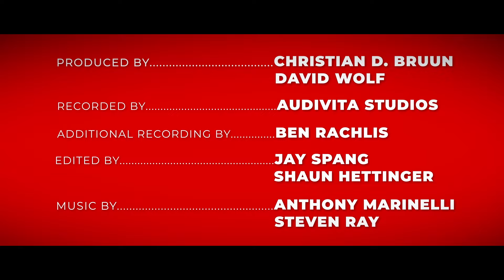Greg Phillinganes "Thriller Wind Demonstration" S2E22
In this episode we share how Michael and Quincy wanted a bigger cinematic sound than the previous album “Off The Wall”. We see how the wind sound for “Thriller” was created on the Arp 2600 and how it blends seamlessly with the Jupiter-8, achieving the goal of creating layers with dramatic tension.

Michael Jackson’s Thriller Podcast: Stories in the Room is available on YouTube & everywhere you listen to Podcasts 🎙️

And